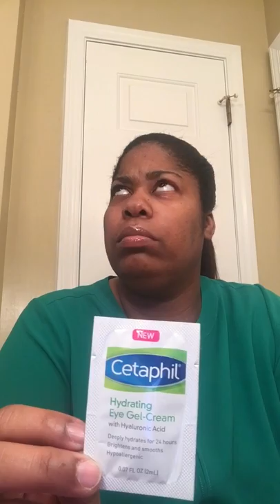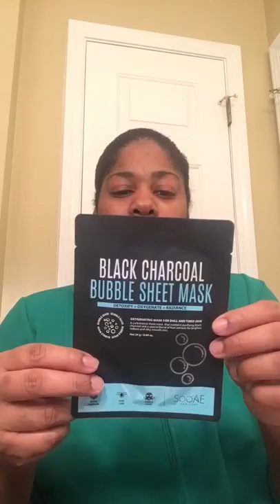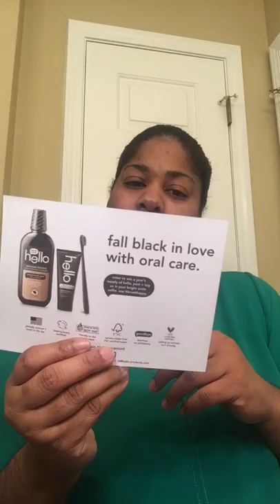UNBOXING* WALMART BEAUTY BOX*LOOKING CUTE*